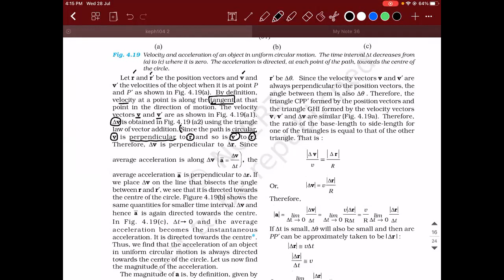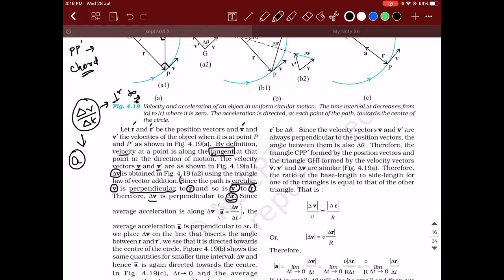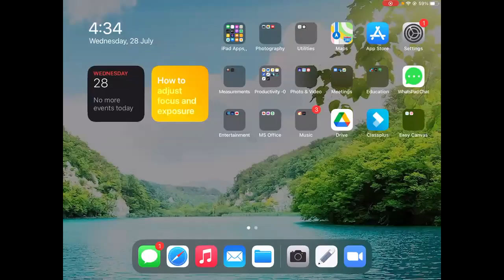XI Physics 28th July 2021